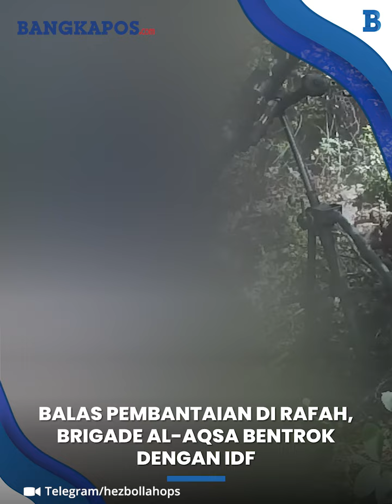Balas Pembantaian di Rafah, Brigade Al-Aqsa Serang Pos Pemeriksaan dan Bentrok dengan IDF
BANGKAPOS.COM - Balas Pembantaian di Rafah, Brigade Al-Aqsa Bergerilya Serang Pos Pemeriksaan dan Bentrok dengan IDF

VP: ASIF